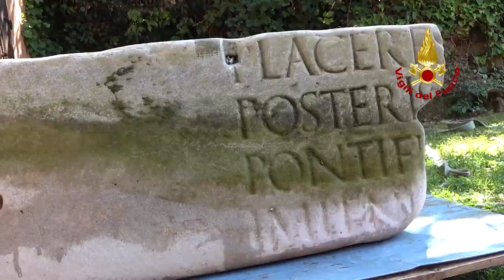Le operazioni di recupero del reperto